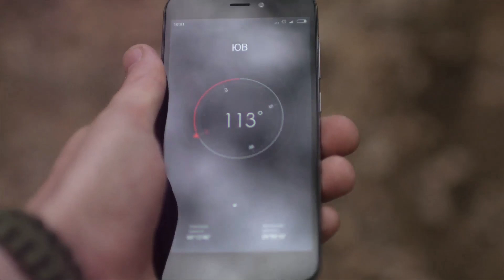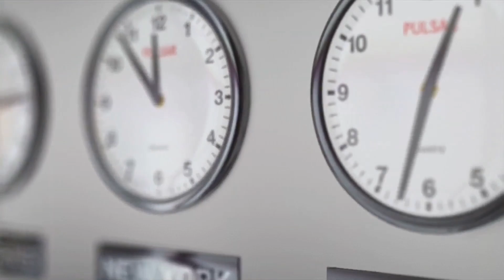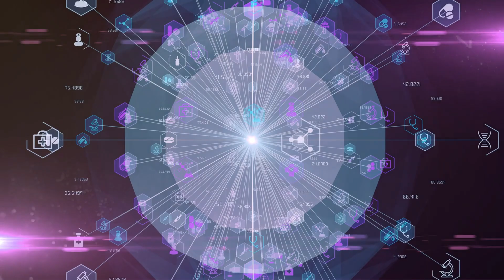Quantum Sensors: Navigating Without GPS!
Discover the cutting-edge world of quantum sensors and how they're revolutionizing navigation! In this video, we delve into the science behind quantum sensors, exploring their remarkable ability to provide accurate positioning even when GPS signals are unavailable. Learn how these advanced technologies leverage the principles of quantum mechanics to measure acceleration, rotation, and time with unprecedented precision.

We'll explain the various types of quantum sensors, such as accelerometers, gyroscopes, and atomic clocks, and demonstrate their real-world applications. From urban canyons and dense forests to underwater and underground environments, see how quantum sensors are paving the way for reliable navigation in challenging conditions.

Understand why quantum sensors are not just an alternative but a vital backup for traditional GPS, ensuring continuous and accurate navigation whenever and wherever you need it.